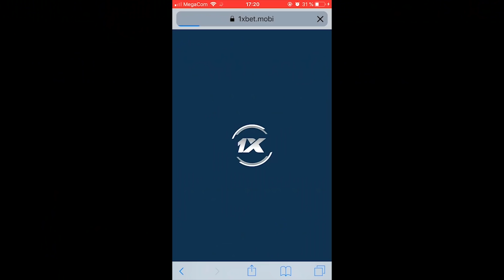Текебаев ооруканага которулду